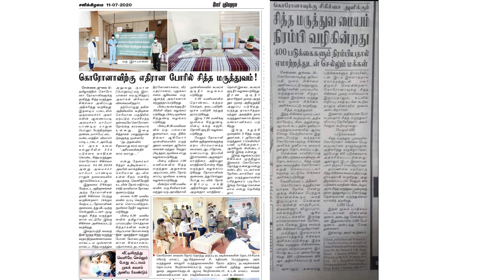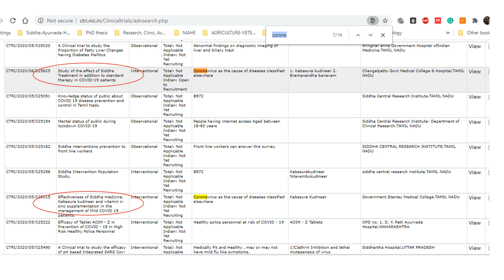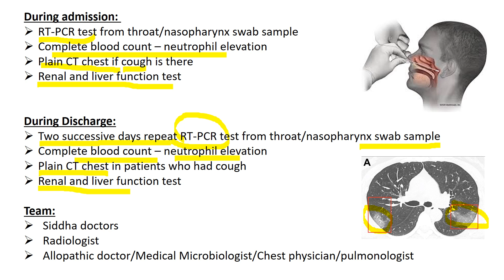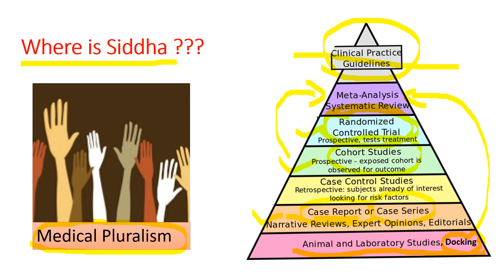Kabasura kudineer needs scientific evidence (அட்டை கத்தியை கொண்டு கபசுர குடிநீர் வெல்லுமா?)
அட்டை கத்தியை கொண்டு கோரோனாவுக்கான போரில் கபசுர குடிநீர் வெல்லுமா? - உலக தமிழர்கள் சார்பாக ஒரு உருக்கமான வேண்டுகோள். Siddha department should publish all the corona related case reports/cohort studies in scientific journals. This is the only way to push Siddha globally. This is the humble request.